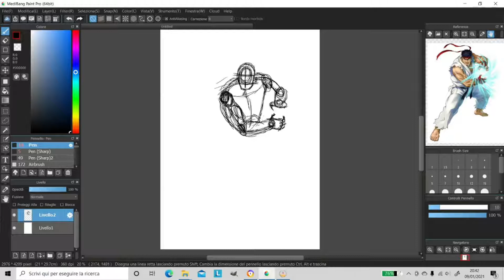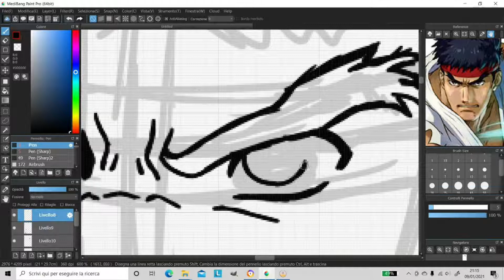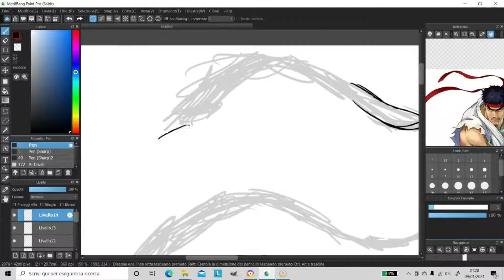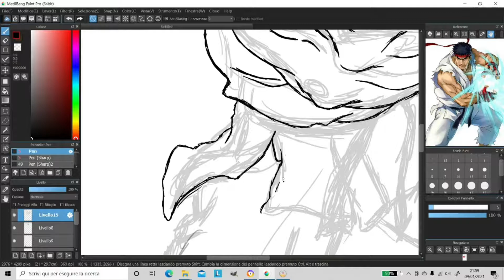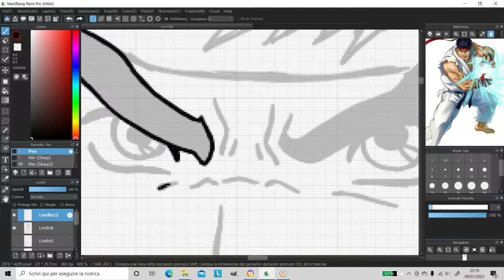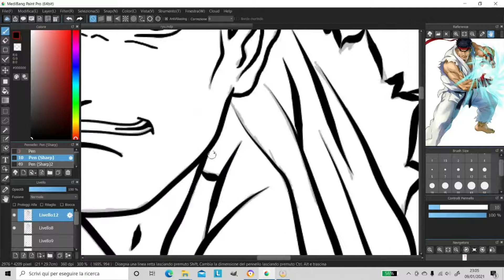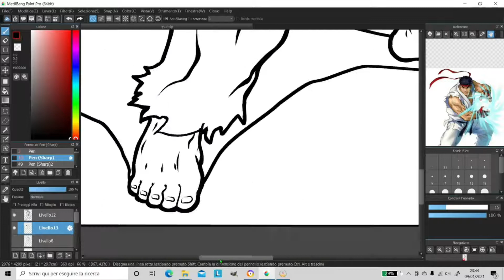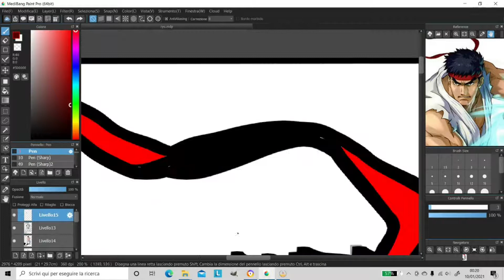RYU Street Fighter Painting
PWAS: Perfect world animation studios

in this channel you will find illustration tutorials, comics pages, manga, 2d animations and much more.
My name is Andrea di Bartolomeo and I am an Italian graphic artist, cartoonist, painter and 2d animator.